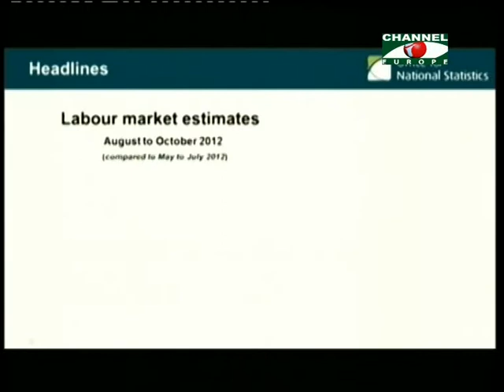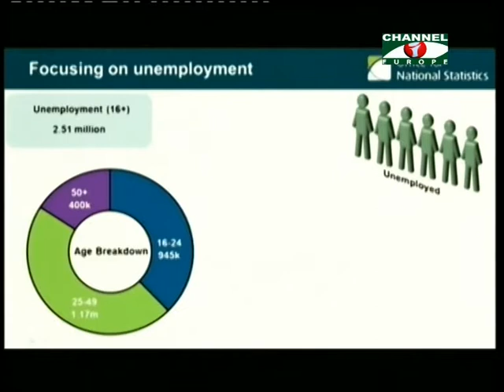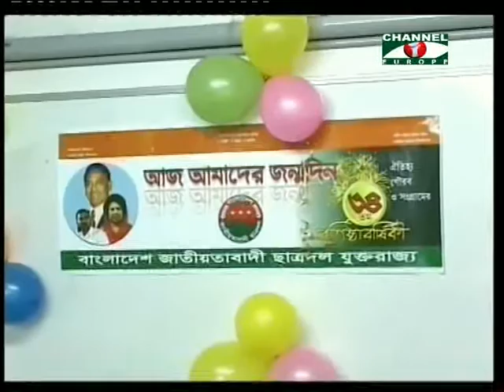Amader Khobor - 040113 - 1.